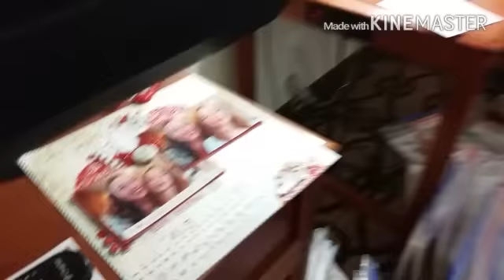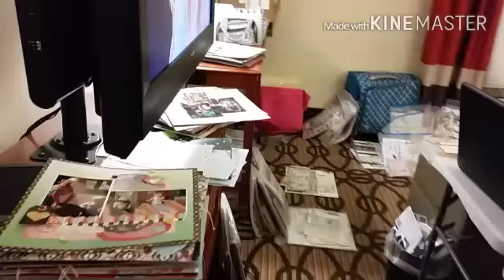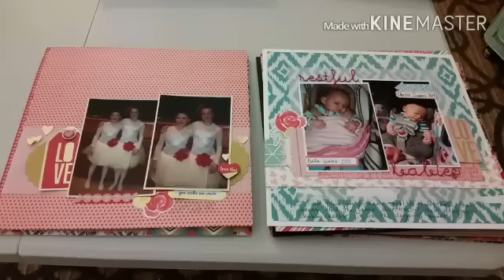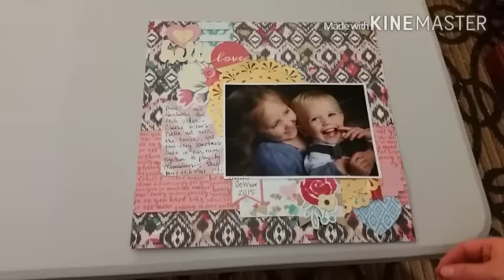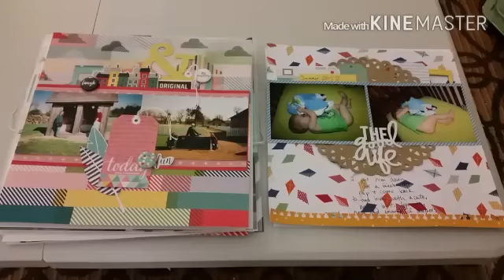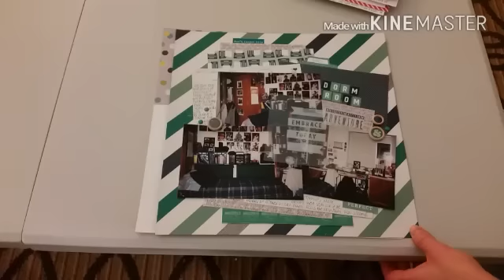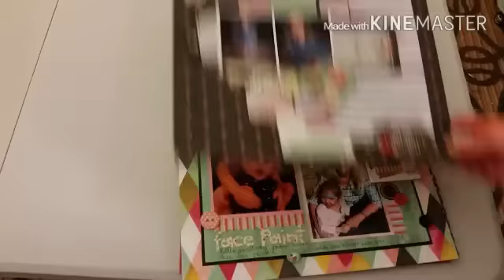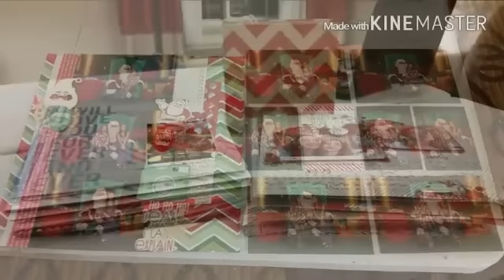Nicole & Angie's Scrappy Time!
Wanted to be more consistent with our recording (next time!)...but here is a tid bit of our hotel scrappy time with a large layout share at the end!